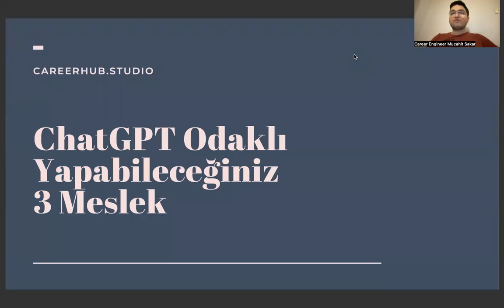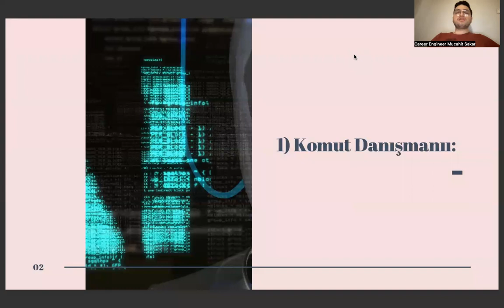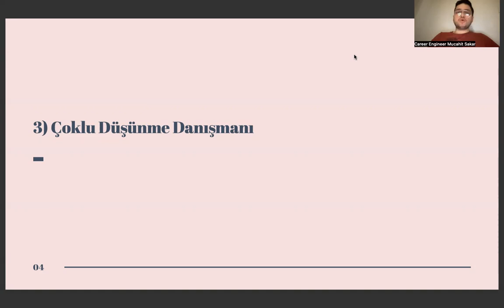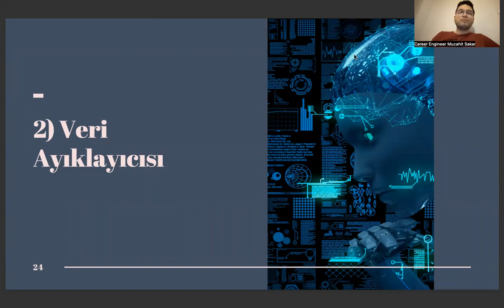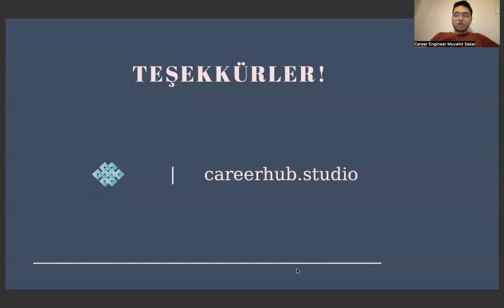Çocuk Gelişimi Diplomanızı ChatGPT ile Birleştirerek Kariyer Yapmanızın 3 Yolu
çoçuk gelişimi taban puanları 2 yıllık 2022,
okul öncesi öğretmenliği taban puanları 2022,
aile ve sosyal hizmetler bakanlığı,
dgs puan hesaplama 2022,
auzef ders materyalleri,
anaokulu öğretmeni maaşı,,
psikoloji taban puanları 2022,
çoçuk gelişimi bölümü eşit ağırlık mi,
obp hesaplama,
tıbbi görüntüleme teknikleri,
auzef sınav giriş belgesi,
çoçuk gelişimi atama puanları 2022,
çoçuk gelişimi puanları 2022,
dgs çoçuk gelişimi puanları 2022,
okul öncesi öğretmenliği atama puanları 2022,
sosyal hizmetler bölümü,
çoçuk gelişimi maaşı 2022,
yök atlas 2022,,
lolonolo auzef,
çoçuk gelişimi taban puanları,2 yıllık açıköğretim,
yks puan hesaplama,
formasyon başvuru,
eczane hizmetleri,
çocuk gelişimi 4 yıllık,
çocuk gelişimi puanları,
çocuk gelişimi bölümü,
çocuk gelişimi taban,
çocuk gelişimi taban puanları,
çocuk gelişimi auzef,
auzef,
çocuk gelişimi lisans,
2 yıllık çocuk gelişimi,
çocuk gelişim,
açıköğretim,
çoçuk gelişimi bölümü,
çocuk gelişimi bölümleri,
çocuk gelişimi dersleri,
çocuk gelişimi atama,
çocuk gelişimi nedir,
çocuk gelişimi öğretmenliği,
çocuk gelişimi puan,
dgs çocuk gelişimi,
dgs,
istanbul üniversitesi çocuk gelişim,
istanbul üniversitesi,
çocuk gelişimi kpss,
aöf çocuk gelişimi,
çocuk gelişimi atama puanları,
auzef ders materyalleri,
anaokulu öğretmeni maaşı,,
obp hesaplama,
tıbbi görüntüleme teknikleri,
sosyal hizmetler bölümü,
yök atlas 2022,,
lolonolo auzef,
yks puan hesaplama,
formasyon başvuru,
eczane hizmetleri,
çocuk gelişimi puanları,
çocuk gelişimi bölümü,
çocuk gelişimi taban,
çocuk gelişimi auzef,
auzef,
çocuk gelişimi lisans,
2 yıllık çocuk gelişimi,
çocuk gelişim,
açıköğretim,
çoçuk gelişimi bölümü,
çocuk gelişimi bölümleri,
çocuk gelişimi dersleri,
çocuk gelişimi atama,
çocuk gelişimi nedir,
çocuk gelişimi öğretmenliği,
çocuk gelişimi puan,
dgs çocuk gelişimi,
dgs,
istanbul üniversitesi,
çocuk gelişimi kpss,
aöf çocuk gelişimi,
auzef ders materyalleri,
anaokulu öğretmeni maaşı,,
obp hesaplama,
tıbbi görüntüleme teknikleri,
sosyal hizmetler bölümü,
yök atlas 2022,,
lolonolo auzef,
yks puan hesaplama,
formasyon başvuru,
eczane hizmetleri,
çocuk gelişimi puanları,
çocuk gelişimi bölümü,
çocuk gelişimi taban,
çocuk gelişimi auzef,
auzef,
çocuk gelişimi lisans,
2 yıllık çocuk gelişimi,
çocuk gelişimi atama puanları,çoçuk gelişimi taban puanları 2 yıllık 2022,
auzef ders materyalleri,
anaokulu öğretmeni maaşı,,
obp hesaplama,
tıbbi görüntüleme teknikleri,
sosyal hizmetler bölümü,
yök atlas 2022,,
lolonolo auzef,
yks puan hesaplama,
formasyon başvuru,
eczane hizmetleri,
çocuk gelişimi puanları,
çocuk gelişimi bölümü,
çocuk gelişimi taban,
çocuk gelişimi auzef,
auzef,
çocuk gelişimi lisans,
2 yıllık çocuk gelişimi,